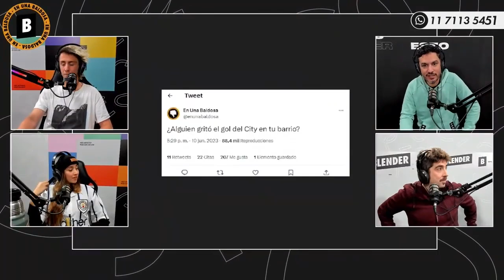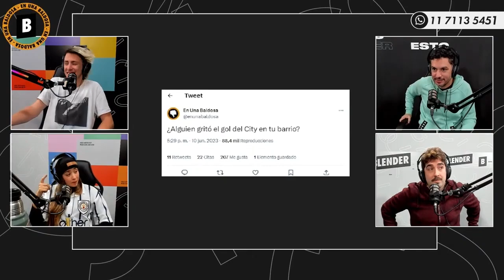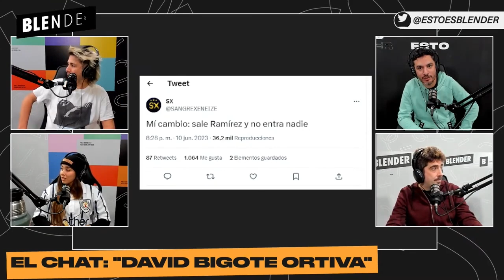EN UNA BALDOSA | URUGUAY SUMA ESTRELLA? CITY CAMPEÓN, BOCA Y SU NUEVO KAISER, ASADO | BLENDER